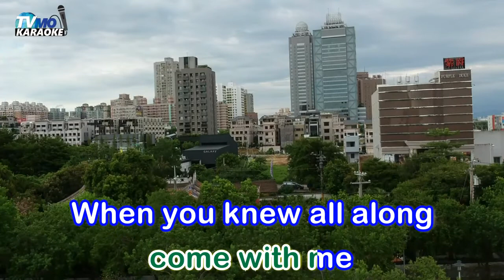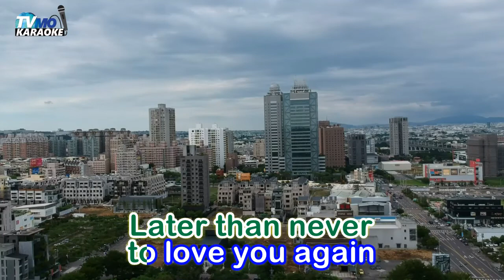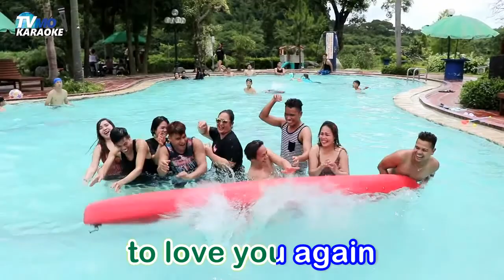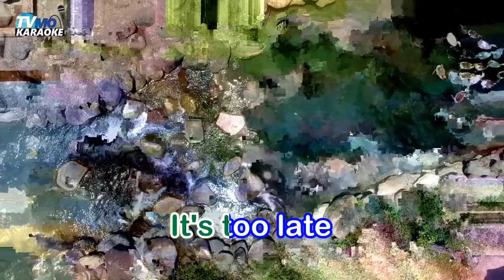Later KARAOKE COVER by Fra Lippo Lippi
Songwriters: Kari Iveland / Per ï¿½ystein Sï¿½rensen / Per Oeystein Soerensen / Svein Dag Hauge